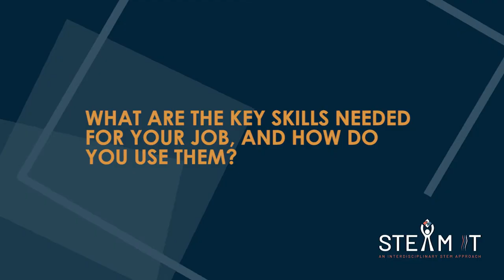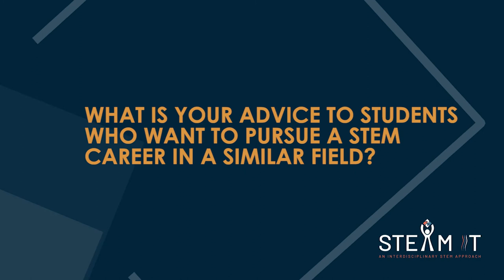STE(A)M IT & NBS STEM Careers interview - Co-founder Environmental Cooperative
Interview for the STE(A)M IT Repository of STEM Jobs profiles, Natascha Wahlberg, Co-founder of Social Climate, an Environmental Cooperative.

This interview was co-produced with the Nature-Based Solutions project (NBS).

Are you searching for specific information? Explore this video per question!
1:33 What is your current job? What is the field about?
3:00 What or who inspired you to follow this career path?
4:16 What does a typical working day look like for you?
6:26 What was your study path? How did you get into this career?
10:06 If you could start all over again, how would you change your career path?
10:50 Has there been an educational experience that helped you to choose this career path?
12:16 Did your colleagues follow similar studies and career path?
16:17 With your skills, in which sector could you undertake a professional activity?
17:03 What are the main challenges in your job?
19:01 What is your advice to students who want to pursue a STEM career in a similar field?
20:59 Why do you think nature-based solutions are important? Why would you recommend a career in the field?

This video has been developed under the NBS Phase 2 and STE(A)M IT projects. The NBS pilot was initiated and funded by the European Commission Directorate-General for Research and Innovation, and European Schoolnet (EUN) oversees the interviewing and creating of the NBS Career Sheets, with the support of VO EUROPE The work presented in this document has also received funding from the European Union’s ERASMUS+ programme project STE(A)M IT (Grant agreement 612845-EPP-1-2019-1- BE-EPPKA3-PI-FORWARD), coordinated by European Schoolnet.